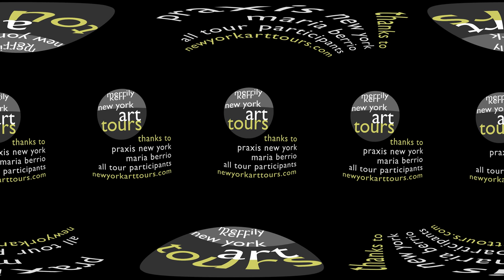Maria Berrio at Praxis New York, 360 video gallery tour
Young Columbian artist Maria Berrio envisions harmony between humans and nature in richly patterned Japanese paper collages that delight the senses. Listen to Merrily Kerr's live commentary while looking around the gallery in full 360 degree video - the next best thing to being on the art tour in person. (requires Chrome browser, or youtube app for mobile device).